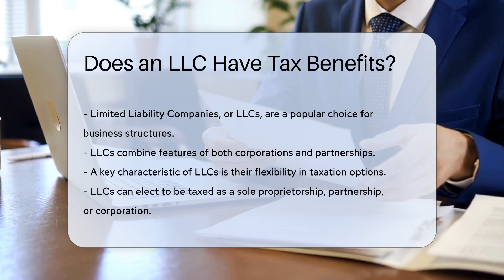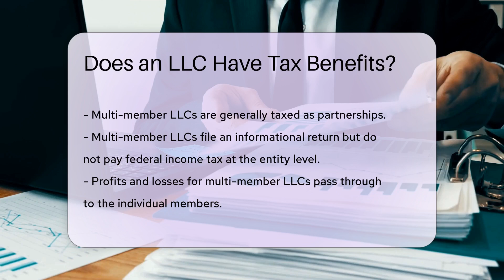Does an LLC Have Tax Benefits? - CountyOffice.org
Does an LLC Have Tax Benefits? In this insightful video, we delve into the tax benefits associated with Limited Liability Companies (LLCs). LLCs offer a unique blend of advantages when it comes to taxation, providing owners with the flexibility to choose their preferred tax treatment, whether as a sole proprietorship, partnership, or corporation. Understanding the tax implications of your LLC structure is crucial for maximizing potential savings and ensuring compliance with IRS regulations.

For single-member LLCs, the taxation process differs from that of multi-member LLCs, with income being reported on the owner's personal tax return. On the other hand, multi-member LLCs are typically taxed as partnerships, allowing profits and losses to pass through to individual members without facing federal income tax at the entity level. Additionally, opting for S corporation status can yield tax savings on self-employment taxes, albeit with specific requirements and limitations.

Moreover, LLCs can benefit from deducting business expenses, which can effectively lower taxable income and lead to significant tax savings. To navigate the complexities of LLC taxation effectively, seeking guidance from tax professionals is highly recommended to ensure a comprehensive understanding of tax obligations and potential benefits.